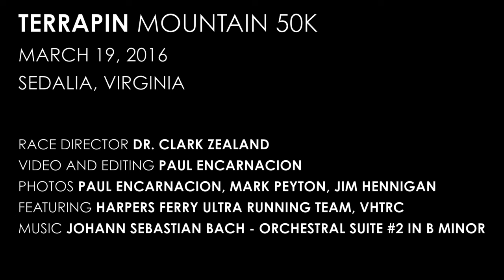2016 Terrapin Mountain 50K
Terrapin Mountain 50k in Sedalia, VA put on by exo-x sports, with Race Director Dr. Clark Zealand. This video documents the road trip for 6 of the Harpers Ferry Ultra Running Team (H.U.R.T.) to run the 50K race. Paul Encarnación, Jeff Fiolek, Jim Hennigan, Chris Gorham, Mark Peyton and Jack Childers. Some rain was forecast, but we were greeted with snow on the mountain. It was great to see a number of running friends seen in the video. I think we'll be back next year for more.